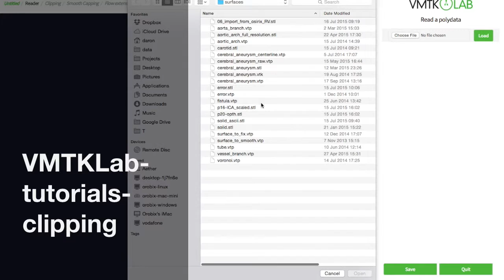VMTKLab tutorials clipping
Automated clipping of branching tubular structure. The clip is generated orthogonal to the vessel centerline.